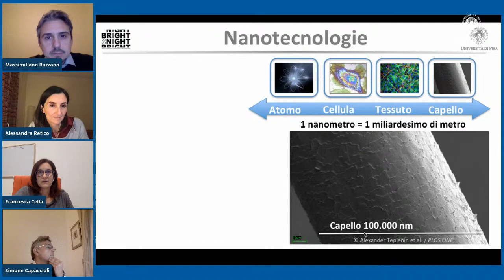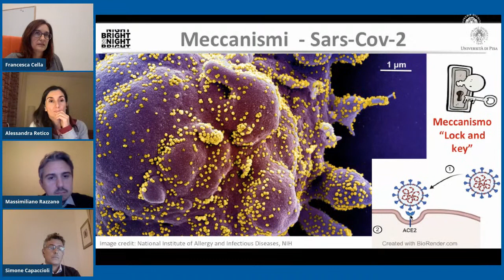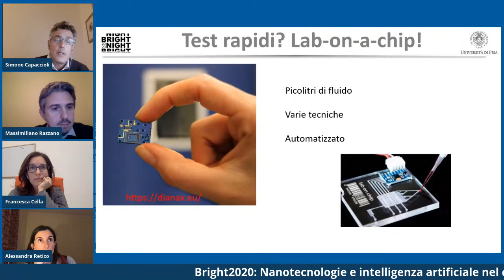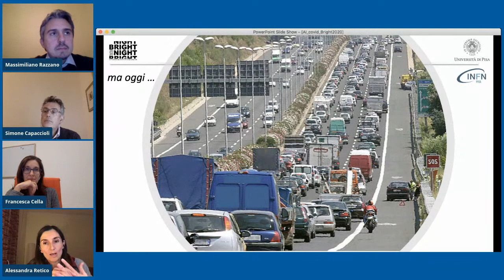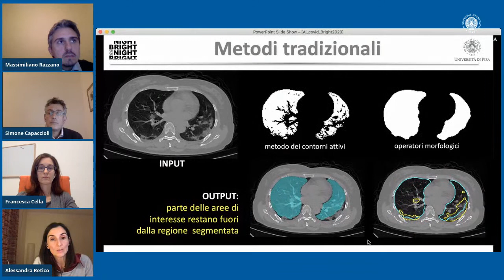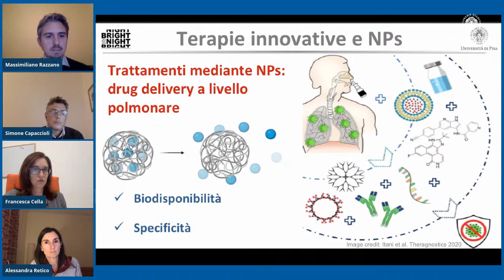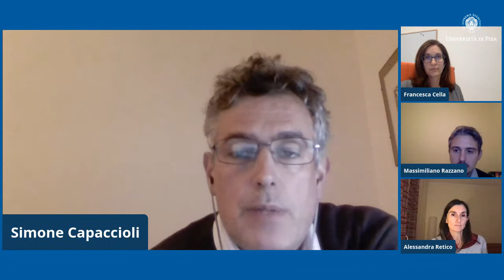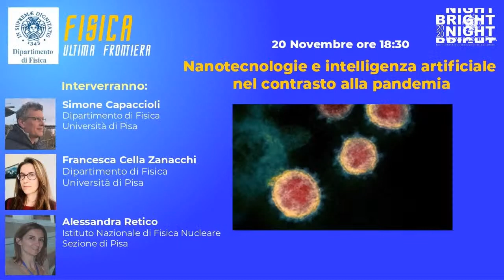Nanotecnologie e intelligenza artificiale nel contrasto alla pandemia